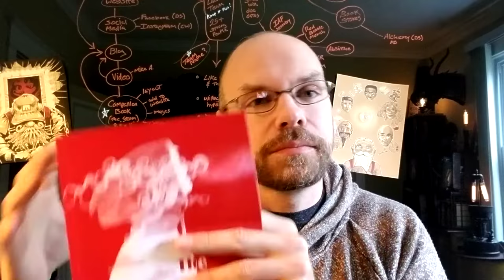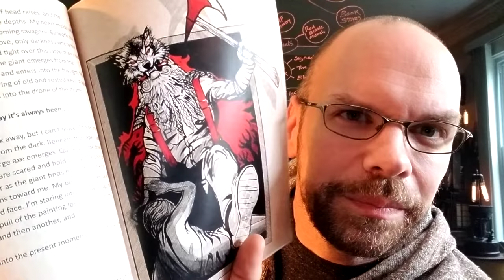Daniel Aaron Stuart Vlog 1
(Purchase the Riley Red book here)

(Illustrator of 'The Complex Quest of Riley Red')